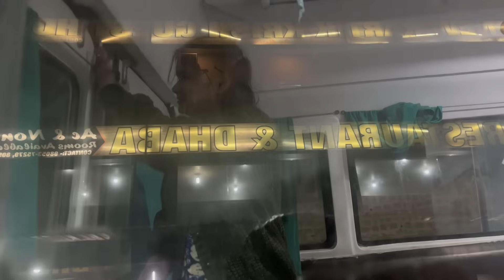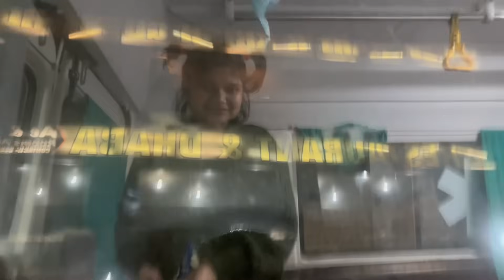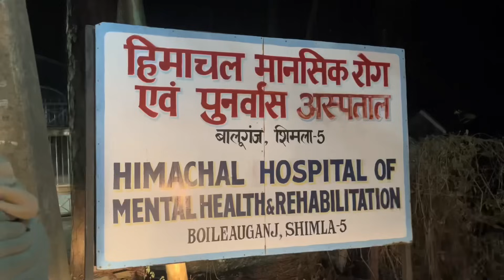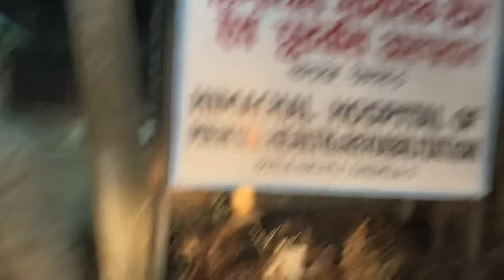हमारी शिल्पा की ज़िंदगी बदल गई || शिल्पा की पहले की life और अभी की 🥺